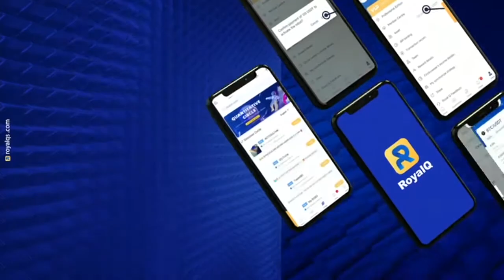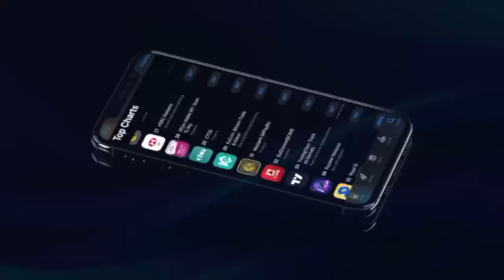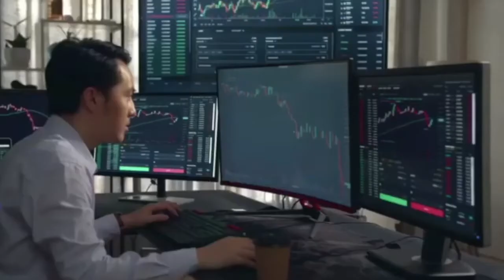Powerful Inspiring Epic Background (No Copyright Music) | Corporate | Tech | Game | App | Dev | VLOG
✅ The video contains promotion of a legit & one of the best trading and copy trade robot for Binance/Huobi. If you want to know more, please join our RoyalQ training group

It doesn't cost you anything and help the channel to grow 😍